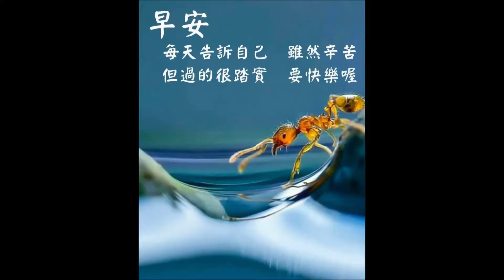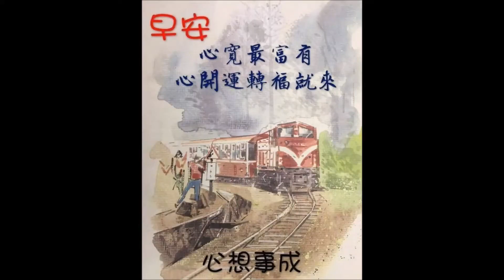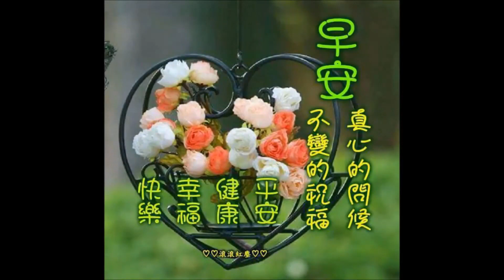早安 張利敏 你說的